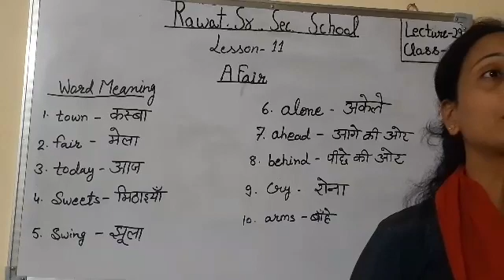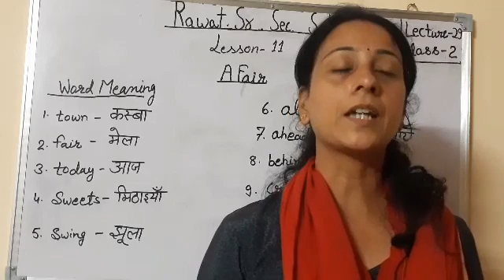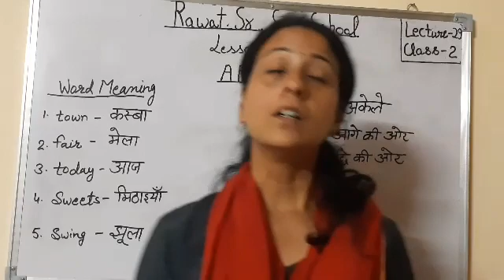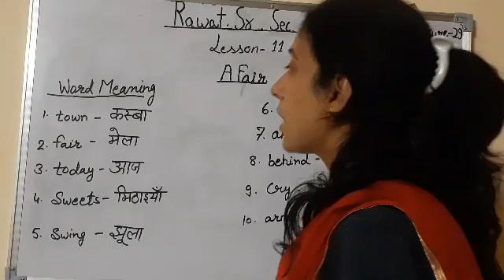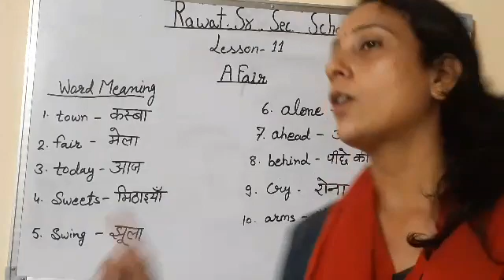L-29 class-2 Sub-English topic Lesson-11